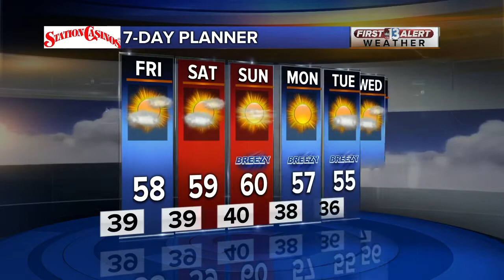13 First Alert Las Vegas evening forecast | Jan. 2, 2020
The Jan. 2, 2020, evening weather forecast for Las Vegas.